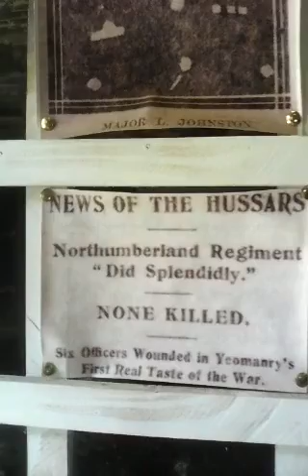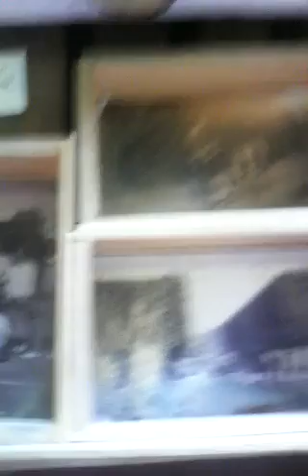Lawrence Johnston's potting shed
A piece of nostalgia in one little shed at the beautiful Hidcote Gardens